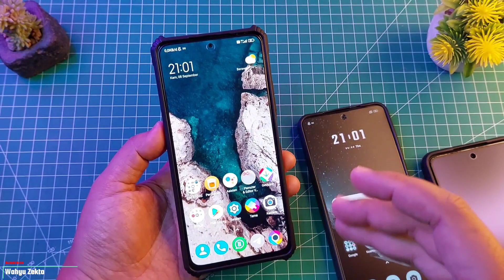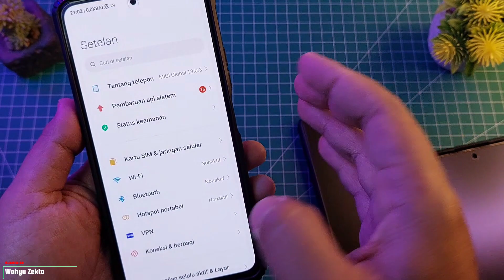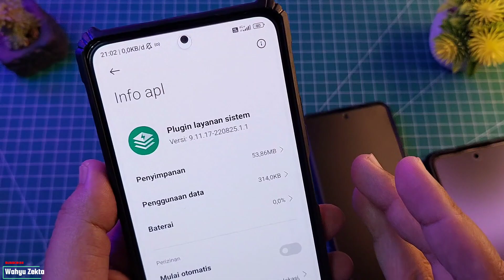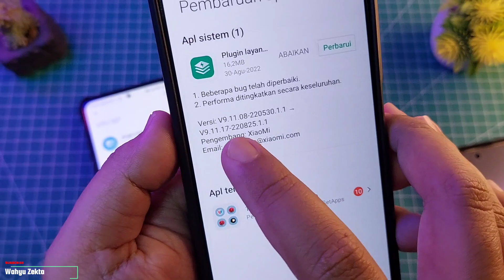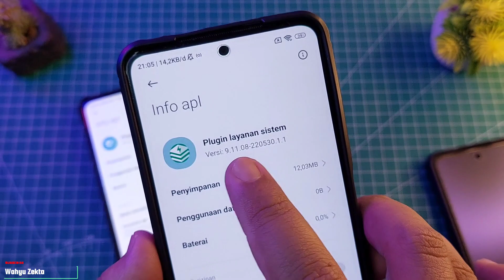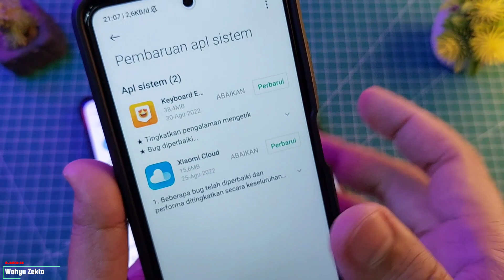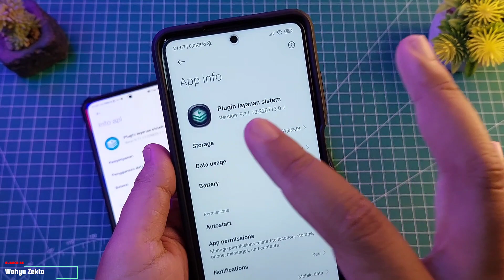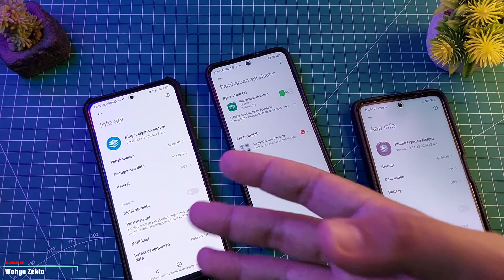PLUGIN SERVICE STABIL YANG INI! VERSI 9.11.17 220825.1.1 INDONESIA JADI LEBIH STABIL PAKE GAME TURBO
Video kali ini saya coba bahas lagi Update terbaru terkait Plugin layanan sistem dan kali ini adalah versi stabil global dan indoneisa di versi 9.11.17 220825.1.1 apa yang baru? penting jika ingin maksimal wajib aktifkan GPU settings Selengkapnya Yuk Langsung Ke videonya..

Link Pin Ya..

TUTORIAL UNLOCK GPU SETTING TERBARU :
Cara fix tidak bisa aktifkan Debuging usb kemanan :

Produk yang pernah saya pake :
Gabung Grup Telegram Wahyu Zekta Tutorial
abung Grup Telegram ( Samsung Galaxy A52s 5G )
Gabung Grup Telegram ( Redmi Note Series )